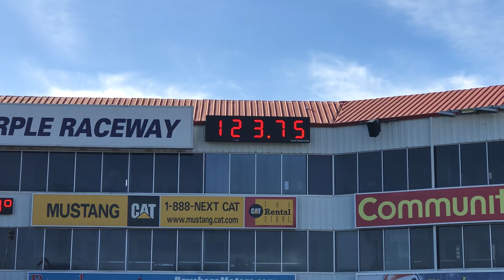World Record 996TT Pass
996TT on stock turbos runs 11.05 @ 123.75mph. The car went 11.03 @ 123.98mph on the pass before this one.